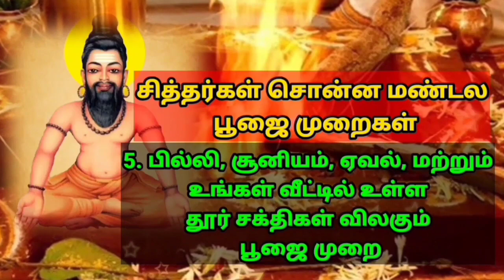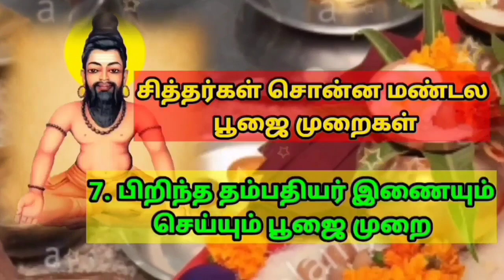சகல கலை ஞானம் எல்லாம் இதற்க்கு ஒவ்வாது Agathiyar Sakalakalai Nanam Ellam Etharkku Ovaathu வாசியோகம்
நீங்கள் இந்த உலகத்தில் கற்று தெரிந்த ஞானம் எல்லாம் வாசியோகம் பயிற்சியில் உதவாது என்று அகத்திய மகான் சொல்கிறார்.

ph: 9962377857